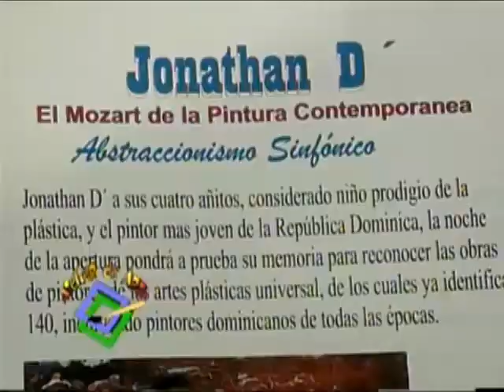Atelier TV Pedro Pablo Méndez Artista Plástico Parte 2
Soraya Medina, Artes Decorativas. Atelier TV - Pedro Pablo Méndez. Artista Plástico. Parte 2.